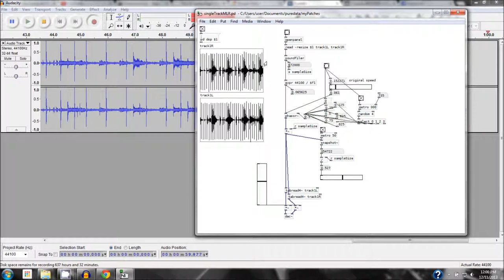Pure Data :: Procedural Remix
Procedural remix patch.

Remix of a track by Driel Nox.